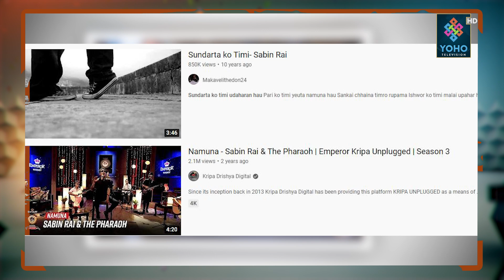चर्चित सांगितिक व्याण्ड “Sabin Rai & The Pharaoh’’ लाई पर्‍यो मुद्दा, आखिर किन ?